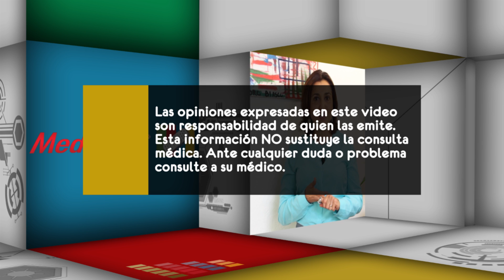¿Cuáles son las infecciones en los huesos?